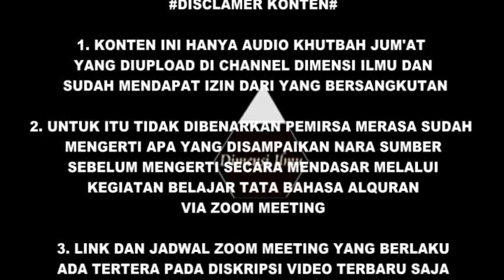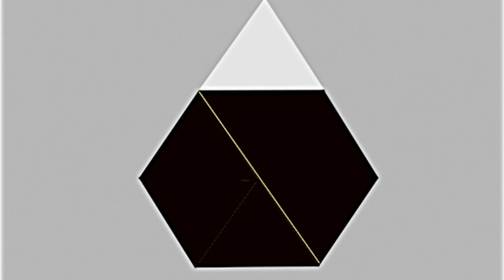TENTANG SUNNATULLAH, SUNNAH RASUL, SUNNAH SYAYATHIN DAN SUNNATUL 'ALAM | KHUTBAH JUMAT (8 JULI 2022)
JADWAL TETAP TBA ZOOM MEETING :
Waktu: Setiap Kamis Malam, Jam 20:00 WIB s/d selesai
Note: Bila jam 20:30 WIB tidak ada kehadiran, maka Jadwal ditunda sampai Kamis Malam depan tetap pada waktu yang sama dan info tentang ini berikut link aksesnya hanya berlaku sesuai yang tertulis dalam deskripsi pada video yang terbaru saja.

Passcode: TBAZM